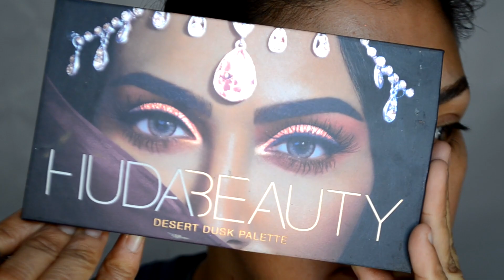Maquillaje en ROJO VINO con BRILLOs de San Valentin | auroramakeup